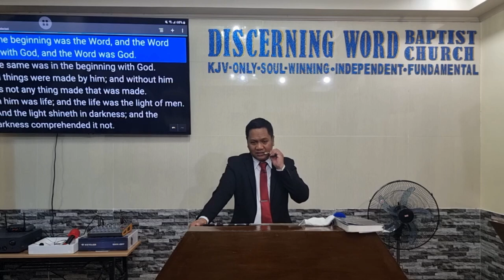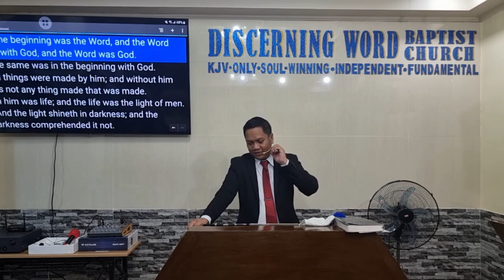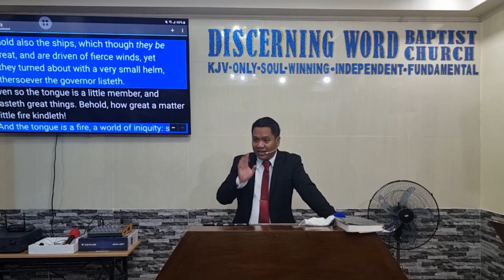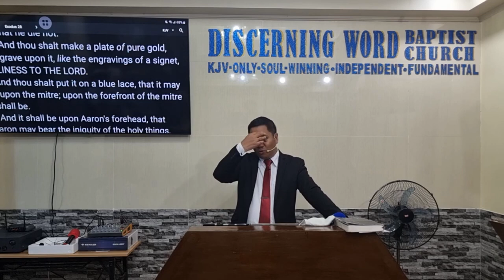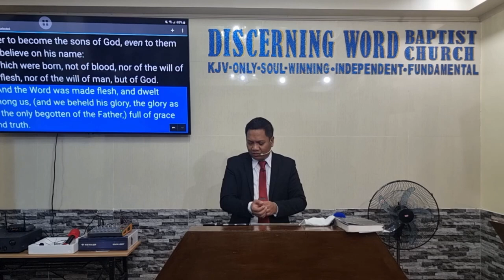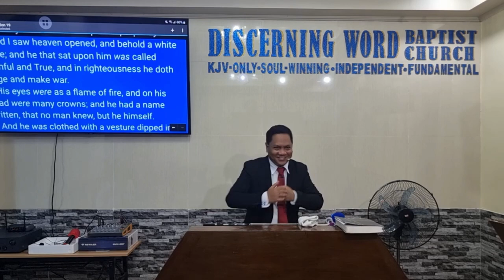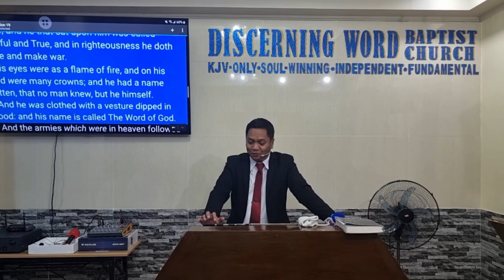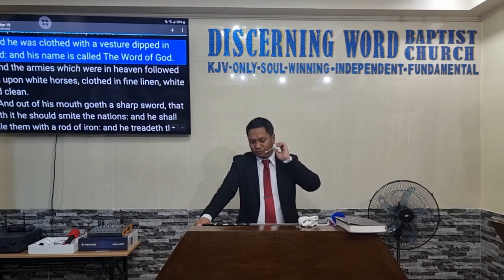Jesus: the Word of God (None Other Name - part 6) (Baptist Preaching - Ph)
Sunday Morning Preaching on  Specifics on the Lord Jesus
Jesus: the Word of God (None Other Name - part 6)

KJV-only
Soulwinning
Independent
Fundamental

20240602sunsmJesuswordQ